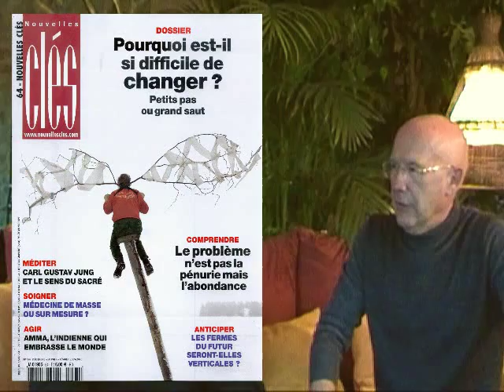Changer à petit pas ou faire le grand saut ?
Patrice van Eersel et Marc de Smedt reviennent sur le grand dossier du Nouvelles Clés N°64 : "Changer à petit pas ou faire le grand saut ?"